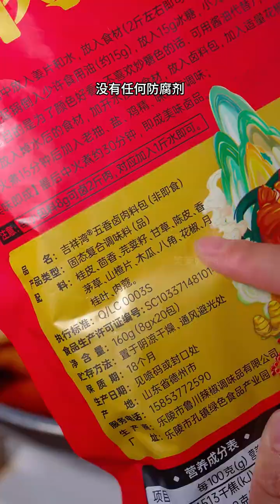想吃卤猪蹄，自己在家做，干净卫生，一次吃过瘾，太香了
大家好，我是茉茉媽媽小廚
愛生活，愛美食
每天分享一道家常菜
做一些大家喜歡的家常菜